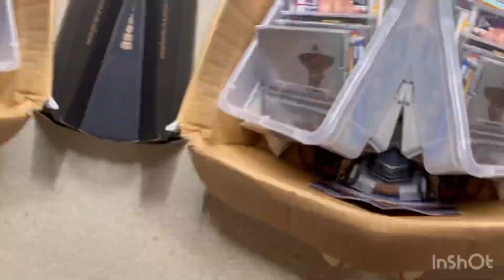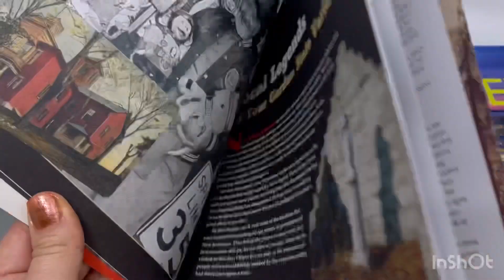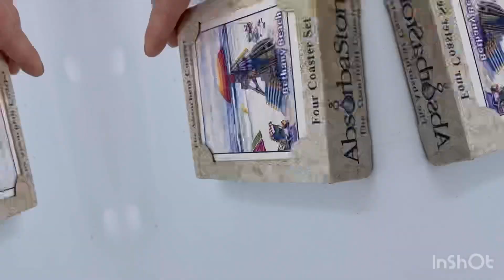Аукцион контейнеров. Распаковка коробок. Сколько это стоит ? Разбор подвала у себя